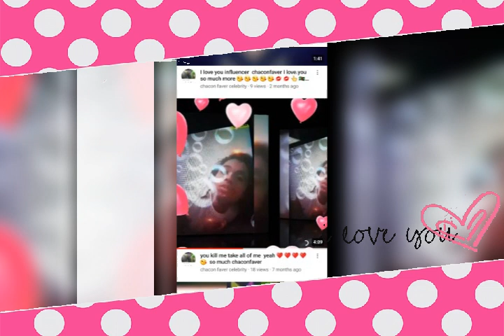you always be in my ♥ babe 😘 😘 😘 💋 💋 ✌ 👆